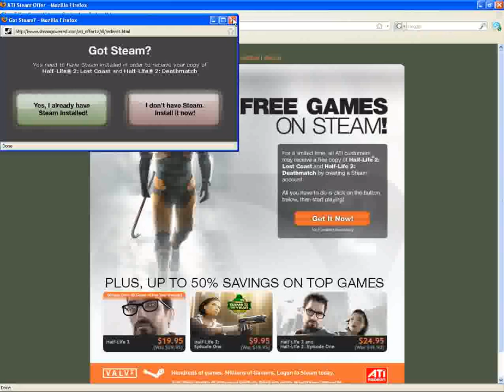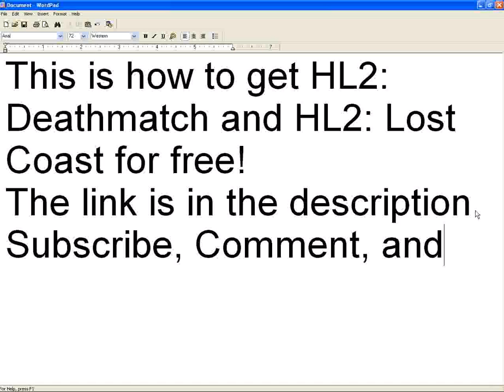How to get Half-Life 2: Deathmatch and Lost Coast for free legally!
This is how to get HL2: Deathmatch and HL2: Lost Coast for free! This video is a legal way of getting it.

My Steam Name is PIDHPRO just if you wanted to know!